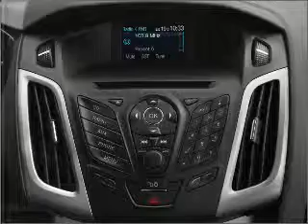2012 Ford Focus - Riverside CA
Year: 2012
Make: Ford
Model: Focus
Trim: SE
Engine: 2.0 liter inline 4 cylinder 16 valve
Transmission: Automatic
Color: Race Red
Mileage: 3
Address:
5900 SYCAMORE CANYON BLVD